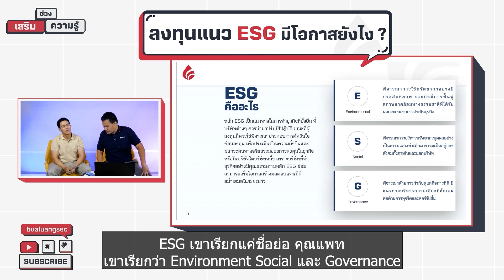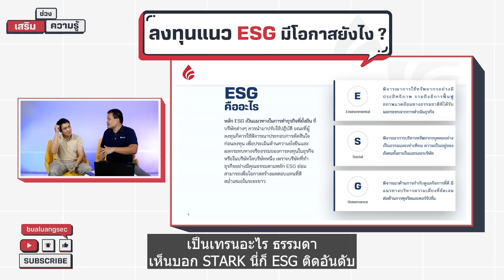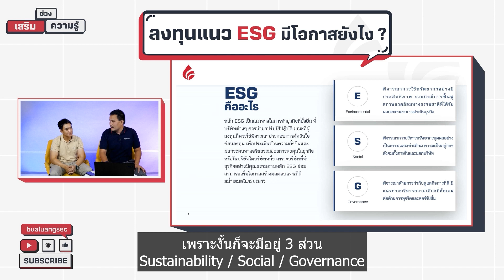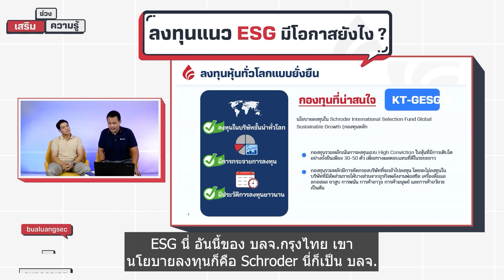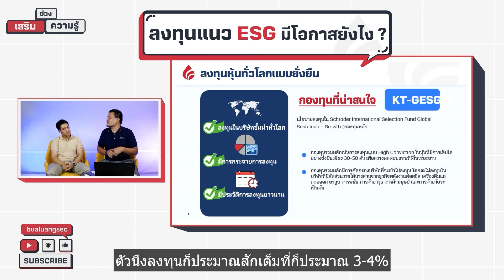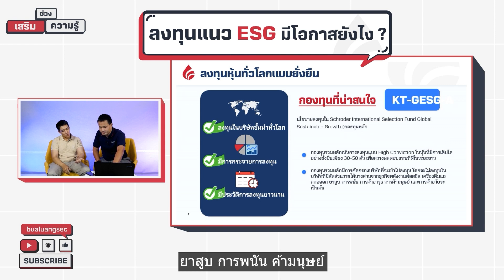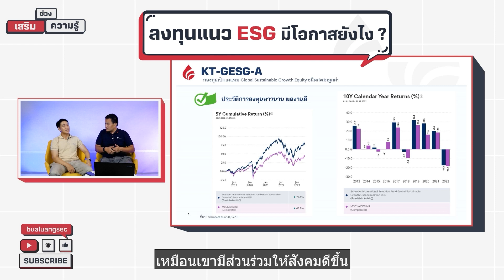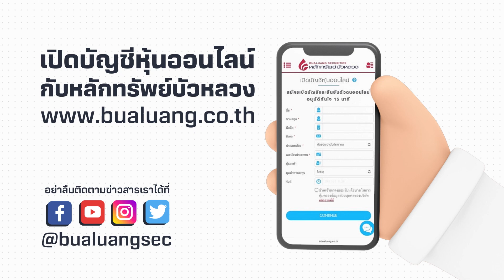ลงทุนแนว ESG มีโอกาสยังไง - เสริมความรู้ คิดแบบภาววิทย์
รู้จักกับ ESG หรือ Environmental, social and governance
หลักการทำธุรกิจที่ยั่งยืน ที่ถือเป็นเทรนด์ของนักลงทุนทั่วโลก
ซึ่งดำเนินธุรกิจที่เป็นมิตรต่อสิ่งแวดล้อม  เห็นแก่สังคมส่วนรวม และมีหลักธรรมาภิบาล

แล้วนักลงทุนมองธุรกิจ ESG มีโอกาสยังไง ทำไมถึงน่าลงทุน...ไปรับฟังกันเลยค่ะ

ติดตาม เสริมความรู้ EP อื่นๆ ได้ที่

💡 กับช่วงเสริมความรู้...จากรายการคิดแบบภาววิทย์
หรือตามไปพูดคุยกับพี่แพท พี่ปิ๊ก กันสด ๆ ได้ ทุกวันพุธ เวลา 2 ทุ่มตรงนะคะ 😉

📲 ลงทุนในกองทุนรวม กับ 17 บลจ. ชั้นนำผ่านแอป Streaming Fund+ อ่านวิธีเปิดบัญชีคลิก

📌 เริ่มต้นลงทุนกับหลักทรัพย์บัวหลวง เพียงเปิดบัญชีหุ้นคู่กองทุนออนไลน์ ง่าย ไม่ต้องส่งเอกสาร อนุมัติภายใน 15 นาที ได้ที่